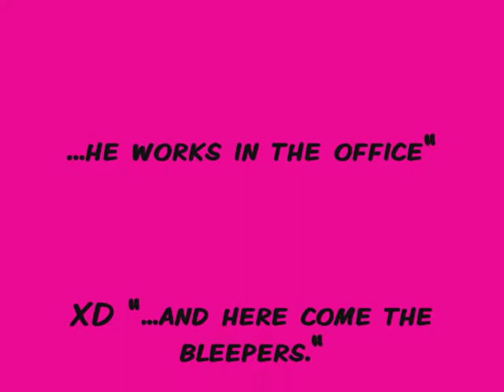All We Do Is Win